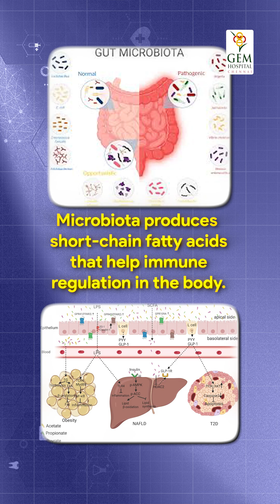Doctor Answering ChatGPT. DR. Nayan Sri Part- 1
Is there a link between digestive disorders, stress, and lifestyle? Does modern gastroenterology underestimate the mind-gut connection? Dr Nayan Sri explains this in our latest episode of Dr. Answering ChatGPT.